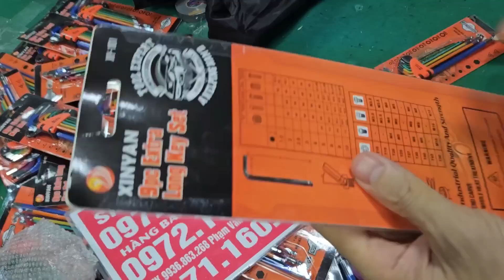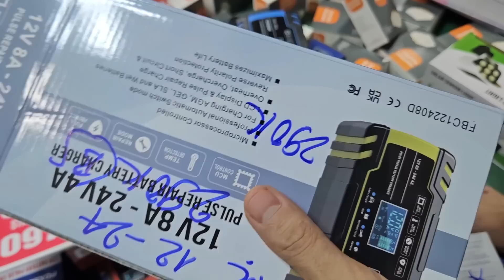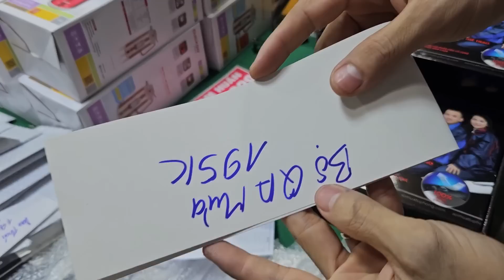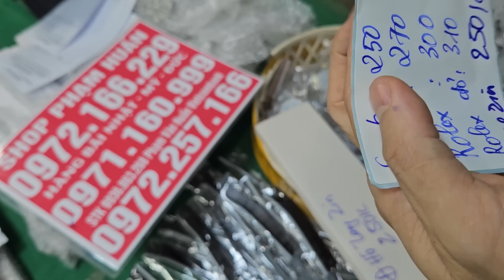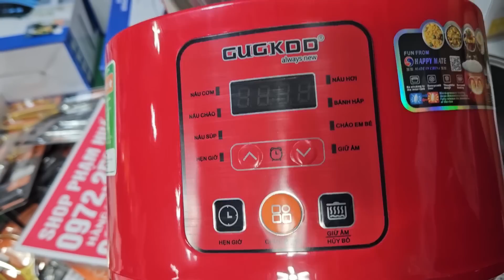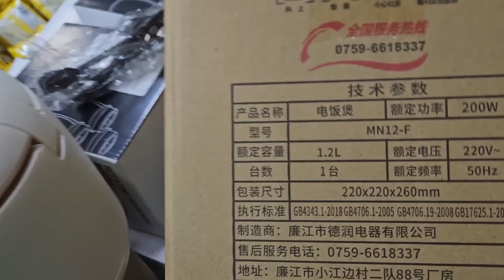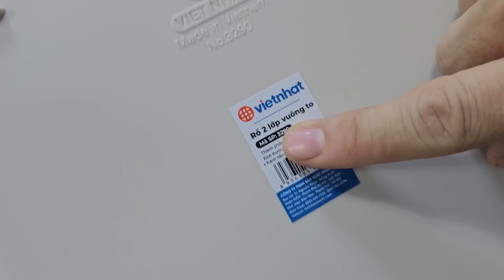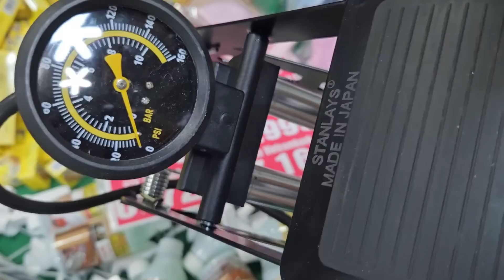CHỈ 10K BĂNG KEO ĐIỆN, BĂNG DÍNH NHẬT